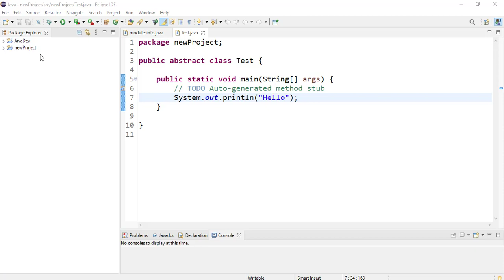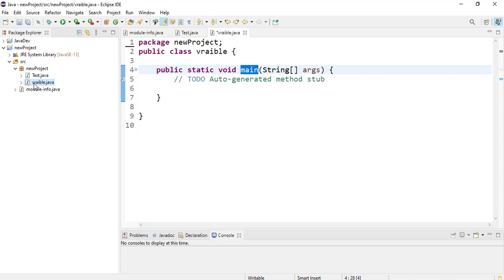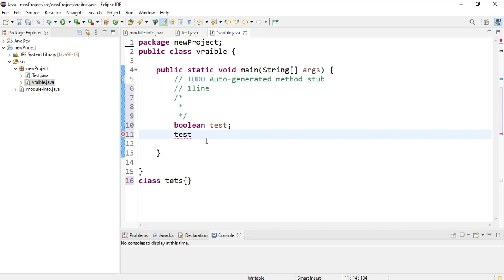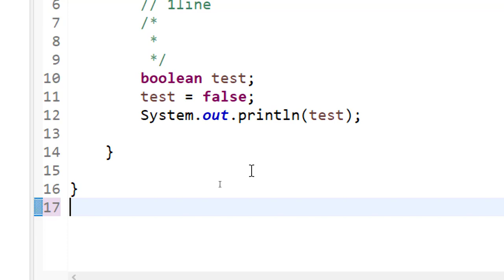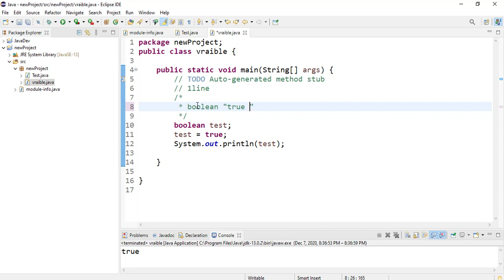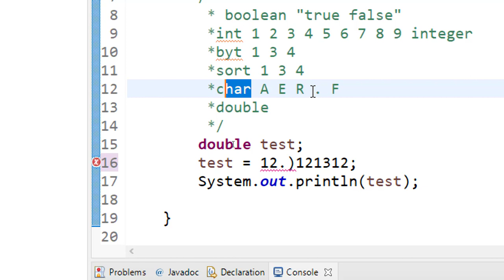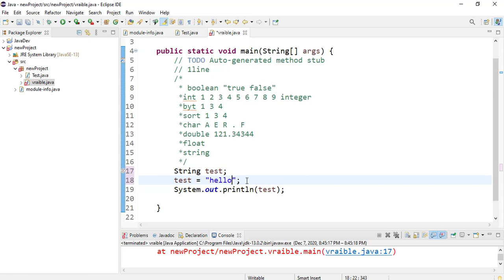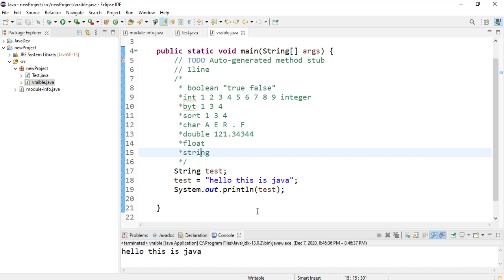دورة جافا: المتغيرات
عندما نقوم بكتابة برنامج لغرض معين سنحتاج غالبا لحفظ بيانات معينة , فإذا كنا نريد مثلا كتابة برنامج لادارة بيانات العمال في مكان عمل  فاننا نريد أن نحفظ إسم موظف , رقم بطاقته القومية أو راتبه على سبيل المثال, لهذا الغرض توفر لنا لغة جافا ميزة المتغيرات (variable)
هنالك قواعد لإختيار أسماء المتغيرات في لغة جافا :-
الأسماء يمكن أن تحتوي فقط على أحرف باللغة ألأنجليزية , أرقام أو underscore _
لا يمكن أن يبدأ إسم متغير برقم , يمكن إستخدامها فقط في نهاية اسم المتغير
لا يمكن أختيار نفس اسم المتغير مرتين في نفس الـ scope
لا يمكن اختيار اسم متغير كأسم keyword  (مثلاً : int , char ..)
عند كتابة متغير جديد فإننا نخبر نظام التشغيل بأن يقوم بحجز مساحة تخزين مخصصة لهذا المتغير في الـ RAM Memory , القيم التي سوف تخزن في هذه المساحة هي من النوع الذي قمنا بتحديده فقط ,وبالتالي فاننا نستطيع أن نعرف المتغير على أنه مؤشر لمكان المساحة المخزنة.